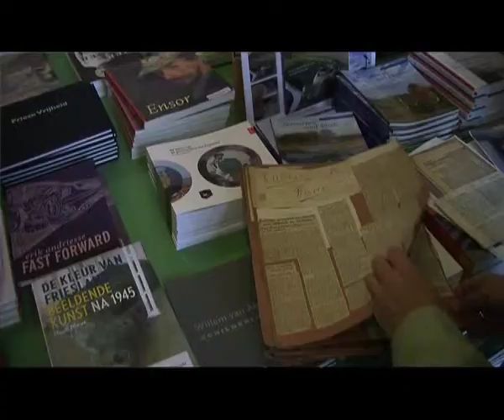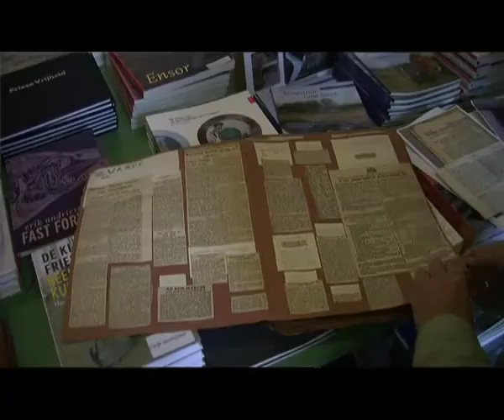GPTV: Verzetmuseum inzamelaktie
Het leek even een openingsstunt! Op de dag dat het Verzetsmuseum een inzamelactie hield van materiaal uit de Tweede Wereldoorlog werd 's nachts een verdacht pakketje op de stoep van het Museum gelegd. De straat bij het Fries Museum was afgezet en daardoor kwam de inleverdag iets later op gang. Menno Leenstra was de eerste die met een grote tas met paperassen in het museum binnen kwam. Zijn vader, Roel Leenstra, was voorlichter in de oorlog en verzamelde een aantal complete knipselkranten.